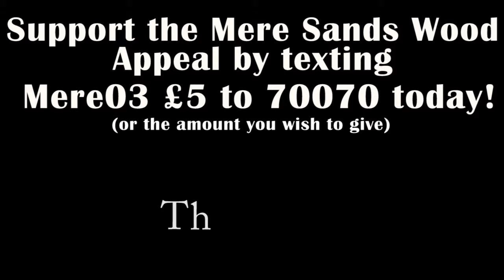Lancashire Wildlife Trust - Mere Sands Wood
Mere Sands Wood Nature Reserve
Lancashire's hidden gem
A window on wildlife
A haven for nature
Help The Lancashire Wildlife Trust...to make a difference

Support the Mere Sands Wood Appeal by texting Mere03 £5 (or the amount you wish to give) to 70070 today! Thank you :)